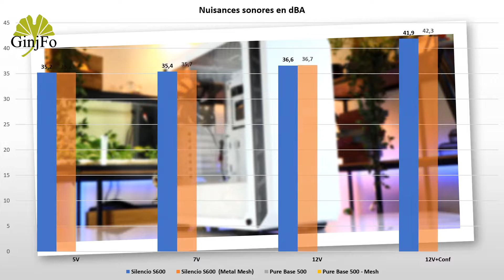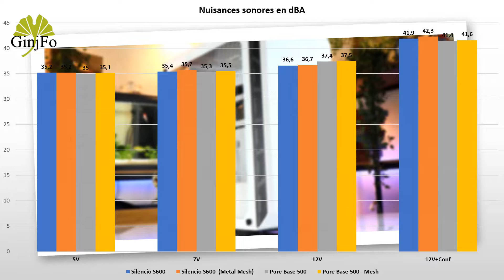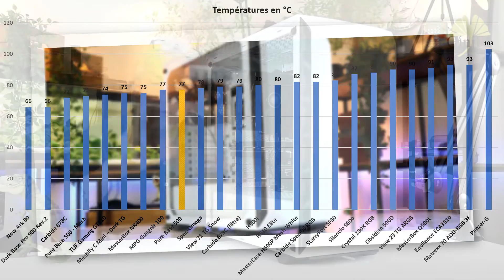Pure Base 500 [REVIEW] de Be Quiet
Pure Base 500 (noir + verre trempé )
Pure Base 500 (blanc + verre trempé)
Pure Base 500 (noir argent)
Pure Base 500 (gris + verre trempé)

Be Quiet a récemment complété sa gamme de boitier Pure Base avec l’annonce d’une nouvelle référence, le Pure Base 500. Présentation et test de la version blanche avec panneau en verre trempé annoncée à 85 €.